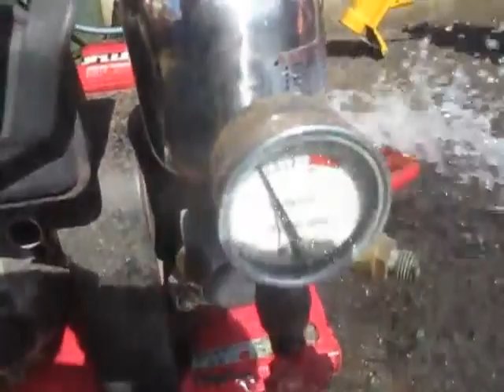7 MARUYAMA MS153EMM 動力噴霧機